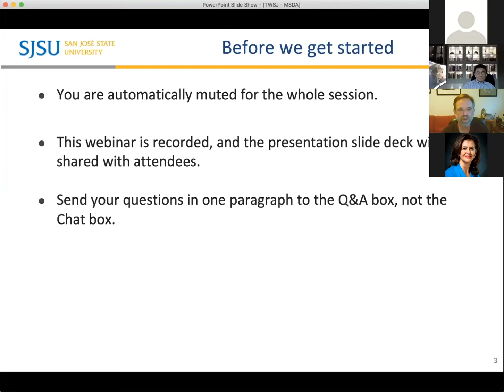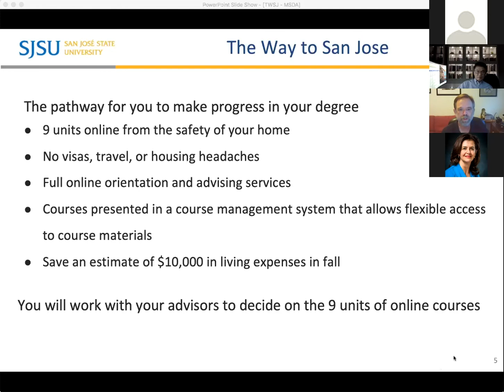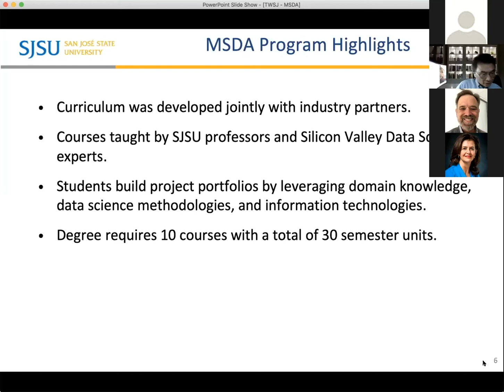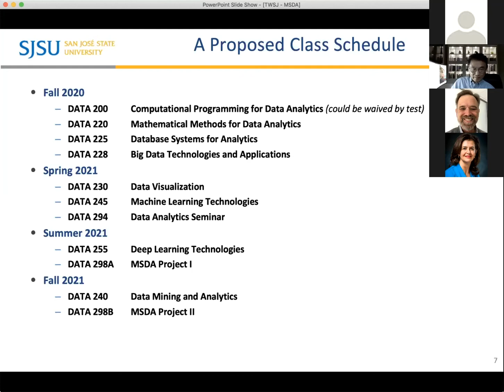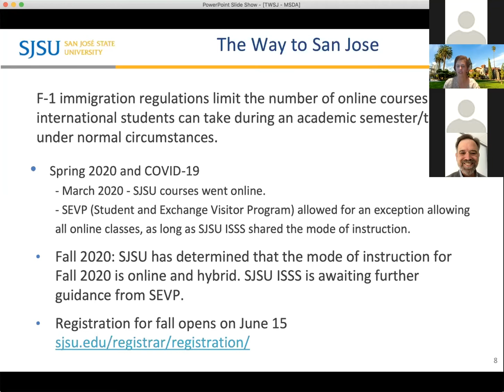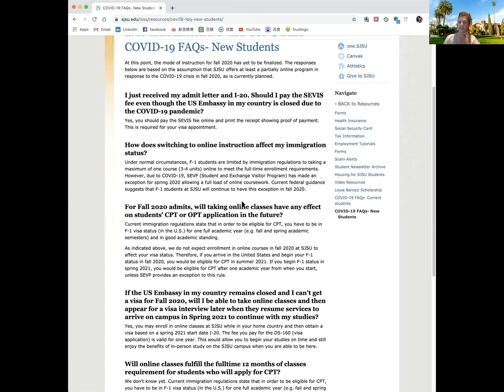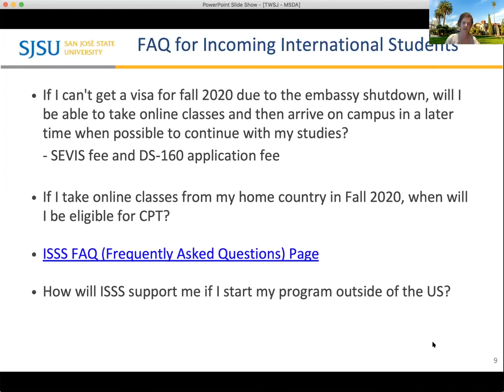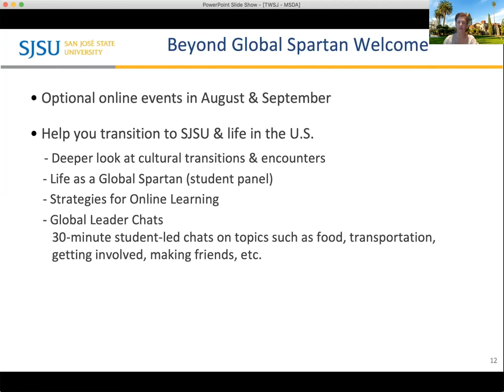WaytoSanJose Info Session - MS Data Analytics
Listen in to learn more about the Master of Science in Data Analytics at San Jose State University. This Info Session covers how the Data Analytics program may benefit your academic and career goals as an international student. The session also introduces the online courses that will be available in the fall, how faculty and staff at SJSU will connect you to Silicon Valley remotely, the latest on CPT and OPT options, and more.